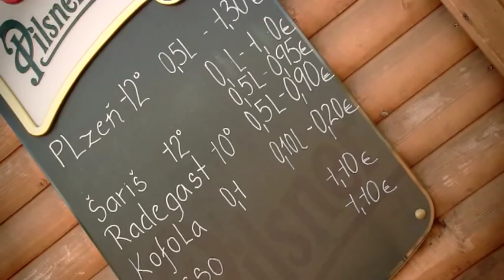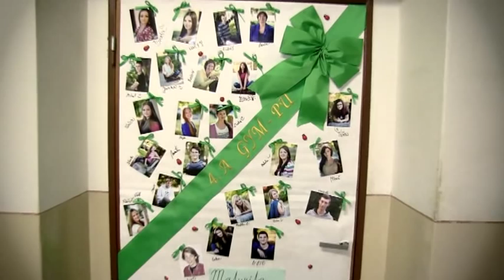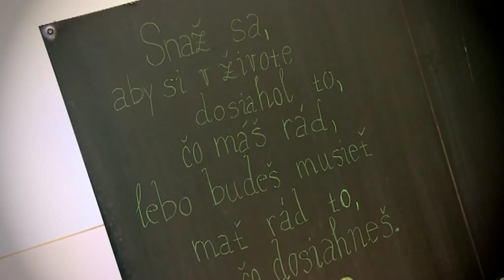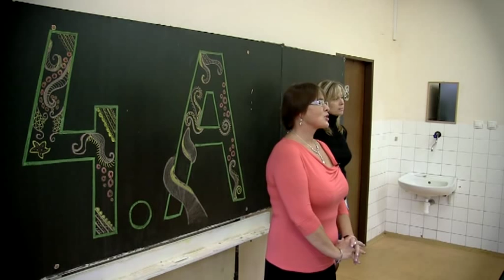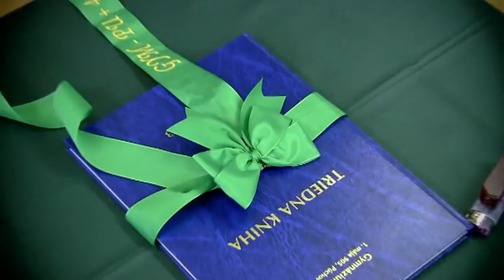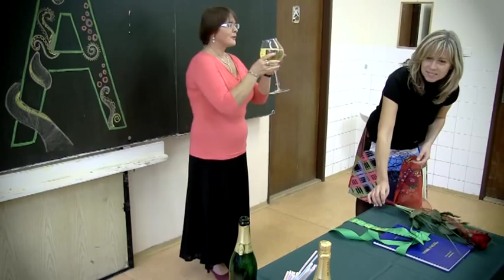PEČATENIE - Gymnázium PU 4.A